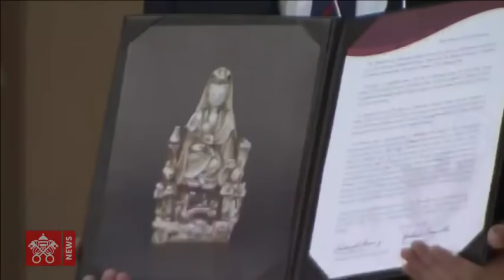Pope Francis-Tokyo- Visit to Sophia University2019-11-26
Japan-Tokyo-Visit to Sophia University